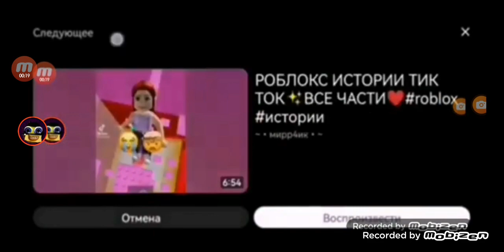23 พฤษภาคม 2023